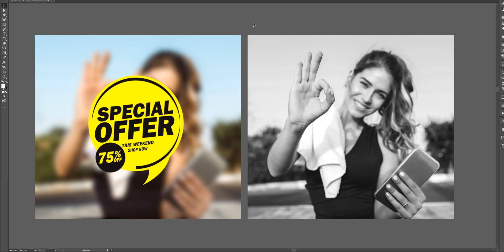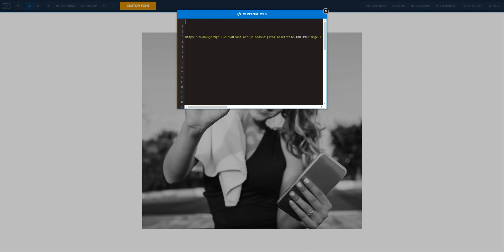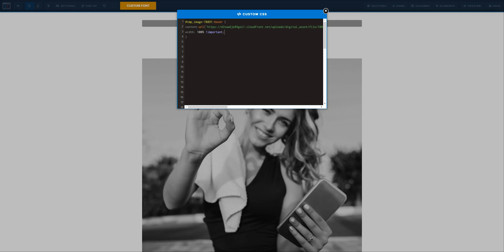How to use CSS to change image on hover - Using Clickfunnels [2022]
In this video, I'm going to share with you how to easily change an image on hover using only CSS, in the clickfunnels editor.

WHO AM I:
I’m Pedro, a digital marketing strategist and funnel designer from Portugal. I make videos about digital marketing, funnel building and design.